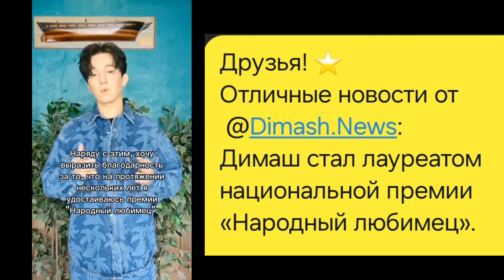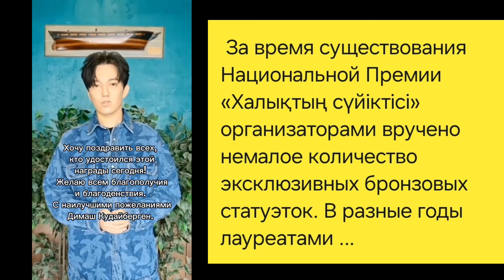🔔DIMASH Бүгін Астанада "Халық сүйіктісі" премиясының кезекті марапаты өтті.